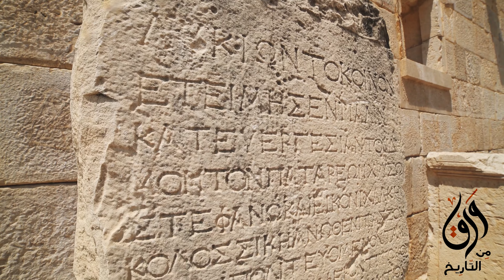تاريخ روما القديمة - الجزء الخامس - الإمبراطور المجنون كوميدوس و بداية أزمة القرن الثالث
00:00 امبراطورية واسعة
01:48 جدار هادريان
03:54 الطاعون
05:14 حروب الماركومينيك
06:24 الامبراطور الفيلسوف
07:18 كوميدوس المجنون
11:36 عهد سيفيروس و ابنائه
12:54 مارتينيز
13:54 الفوضى
15:28 الساسانيين

تكلمنا في حلقات سابقة بالتفصيل حول بيزنطة و التي كان يؤمن أهلها بأنها امبراطورية روما و كان المؤرخون يطلقون عليها بروما الشرقيه و هي اساسا امتداد لروما القديمه التي انتهت قبل العصر الذهبي بيزنطة

و بعدها تطرقنا في حديثنا عن تاريخ المانيا حول امبراطوريه روما المقدسه الجديده و التي كانت كيان غير مستقر و وهمي ايضا كان البابا يستخدم رمز امبراطوريه روما المقدسه لتقويه سلطته في العالم المسيحي

اعتقد خير تكلمه للحديث حول روما ان نتكلم بالتفصيل حول الكيان الذي سعى اهل بيزنطة و من بعده الباباوات لاعادته و هي ما تسمى في التاريخ امبراطوريه روما القديمه

هذا الكيان الذي يحمل قصه صعود اسطوريه من كون روما مدينه صغيره لدوله لوصولها لتكون امبراطوريه عظيمه وواحده من اعظم الامبراطوريات في التاريخ

قناه ورق هي قناه ثقافيه تاسست في عام 2019 و تهدف لنشر المعرفه في مجالات مختلفه

نطرح قصص من التاريخ و نتكلم عن التقنيه و الثقافه و نطرح ايضا ملخصات للكتب

نقدم حلقتين كل إسبوع و نحاول تغطيه المواضيع التي تهم المتابعين

ساهموا بنشر الوعي و المعرفه من خلال نشر القناه في جميع وسائل التواصل الاجتماعي

و تستطيع ايضا الاشتراك في البودكاست الصوتي الخاص بالقناه و التي تحمل اسم ورق كاست